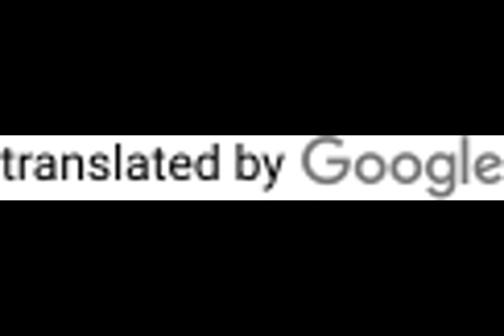Protocol Village: Metagood, por trás dos NFTs OnChainMonkey, levanta rodada inicial de US$ 5 milhões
On a December of breakthroughs... A company of blockchain and digital assets, Metagood, just closed a $5 million Series A funding round. Leading the round was Sora Ventures, with participation from other well-known firms - a solid vote of confidence in their mission.